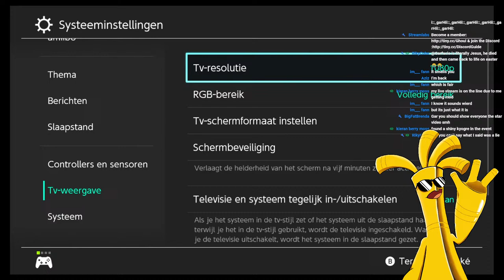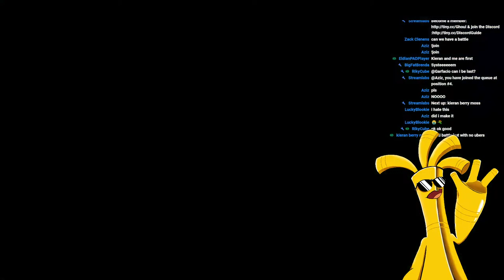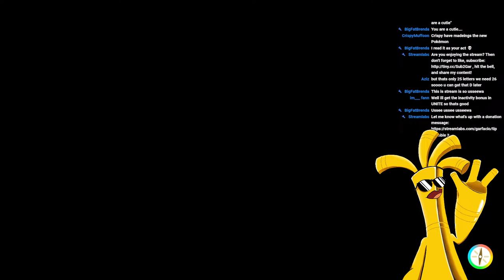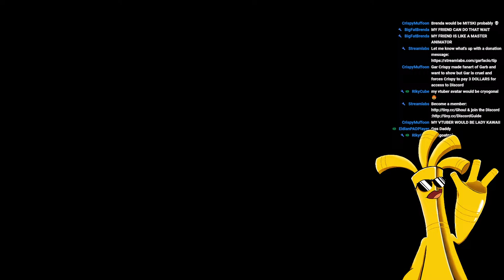🔴LIVE🔴#84 Pokemon Scarlet and Violet Chill Stream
(Banned) Ubers: Arceus, Both Calyrex-forms, Chi-yu, Dialga(-origin), Palkia(-origin), Giratina(-origin), Espathra, Eternatus, Groudon, Kyogre, Rayquaza, Koraidon, Miraidon, Zacian, Flutter Mane, Palafin, Iron Bundle, Mewtwo, Zacian(-Crowned), Spectrier, Both Urshifu's, Annihilape, Landorus, Volcarona, Chien-Pao, Zamazenta-Crowned

(Banned) Ubers: Last Respects

Banned from any usage: Calyrex-shadow rider

The Teal Mask has a story where players will be chosen to take part in a school trip that is held each year in collaboration with another school. They'll be taken to the land of Kitakami, where a great mountain towers over the land and the people live at its base. It is a place of tranquil natural expanses, featuring rice paddies and apple orchards. The trip seems to coincide with a festival regularly held in the village in Kitakami during this season, so the village is bustling with various street vendors and stalls. Players will meet new friends and Pokemon as they unravel the mysteries behind the folktales that have been passed down in this land.

Pokémon Scarlet and Pokémon Violet are developed by Game Freak, published by Nintendo, The Pokemon Company, playable on the Nintendo Switch, the release date is November 18th, 2022.